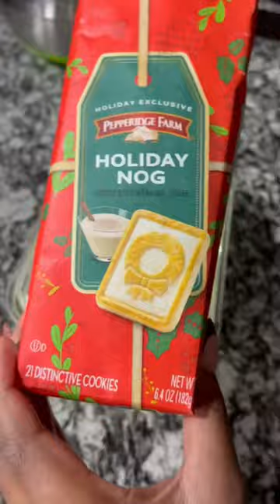yummy bananapudding eggnog holidayrecipes holidayfood desserts shorts berrygood banana fyp